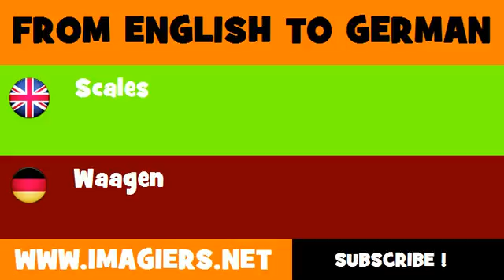FROM ENGLISH TO GERMAN = Scales